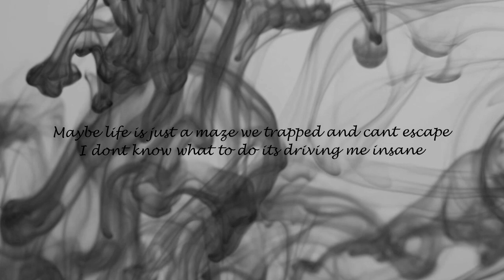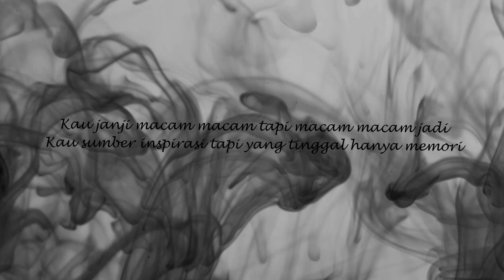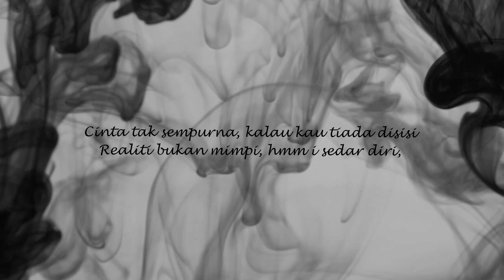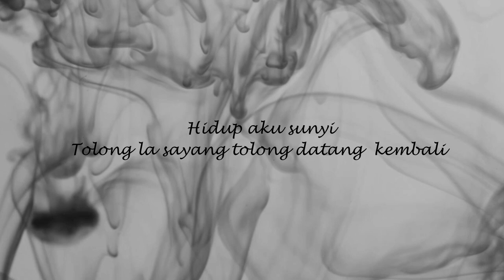MadFik - Disisiku feat. Skyrulez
READYOROSAX PRODUCTION
 " EXPERIMENT PROJECT "

Produced by Raspo
Written and Performed by MadFik and Skyrulez
Mix and Mastered by ItsRifz
Video by Fistz Production